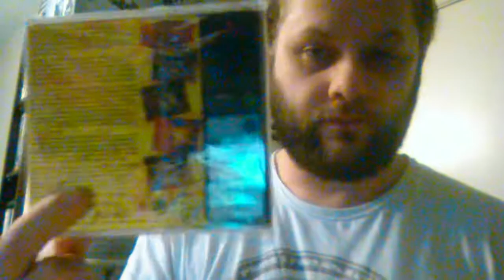The Playstation Plan (Update #9)